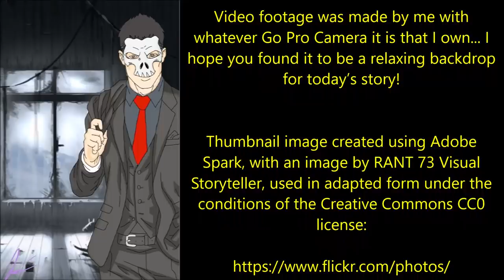''The Clan of the Red Wolf'' | FALL ASLEEP TO 1 HOUR OF SCARY STORIES TOLD IN THE RAIN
Tonight’s four tales of terror are all original stories by the one and only Christopher Maxim, kindly shared directly with me via email for the express purpose of having me exclusively narrate it here for you all. He’s going through an extremely tough time right now, so if you’re in a position to give him any kind of financial support at all, please do so via this link:

Today’s stories are as follows:

1) The Clan of the Red Wolf 00:14
2) The Monster in the Pantry 15:15
3) The Attic in the Basement 29:20
4) The Axeman’s Lullaby 54:43

Other music used is credited to the fantastic Tanner Stokes (end credits). The music is used here with their express permission.